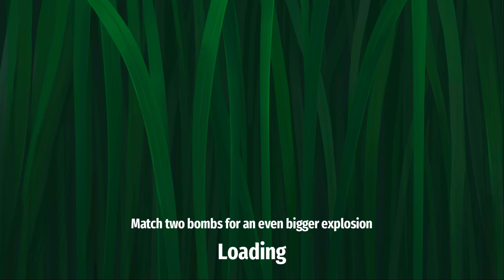Strongblade Level 130 no booster [Gameplay Walkthrough] optimized for smartphones [Dekovir Ltd]